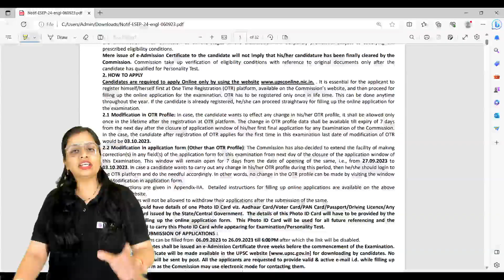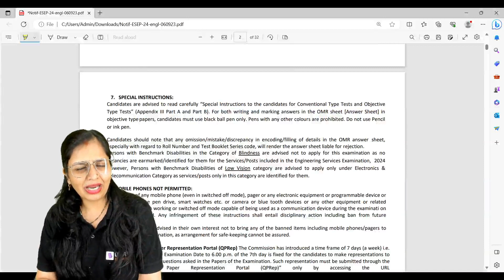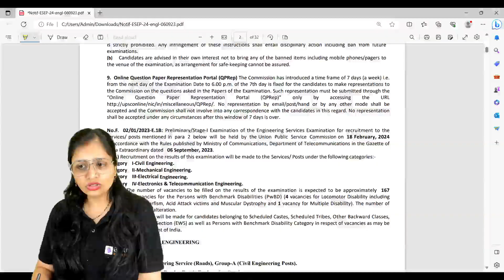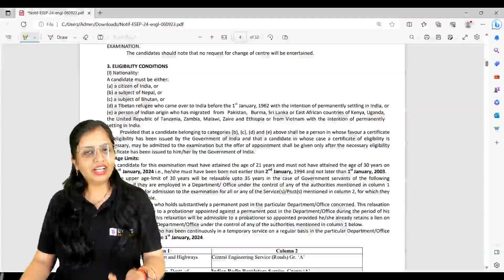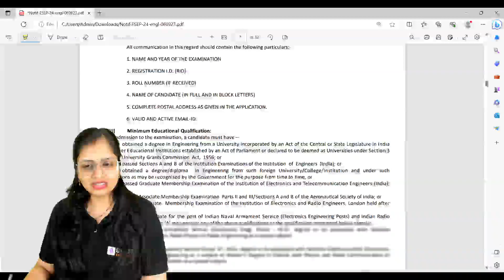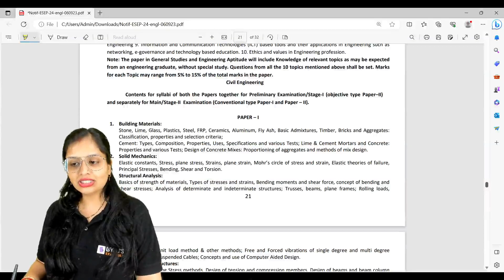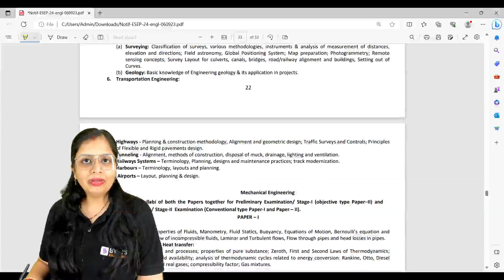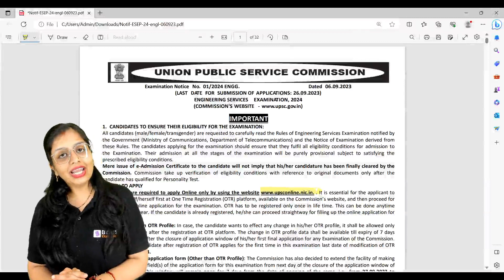ESE 2024 Notification | UPSC ESE 2024 Application Process Starts | BYJU'S GATE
📲 SHARE your details to help you with your GATE Application filling process